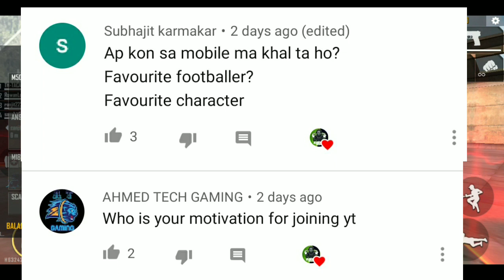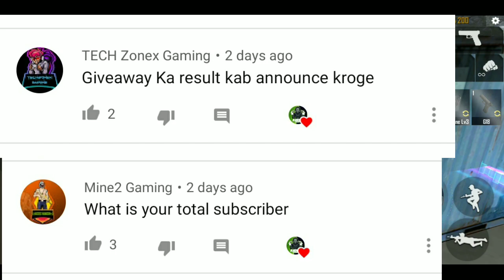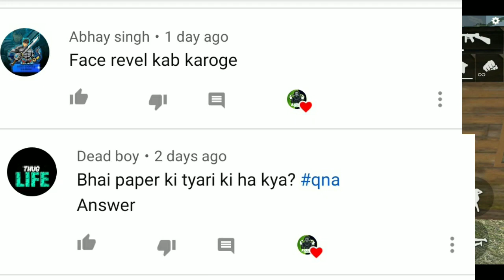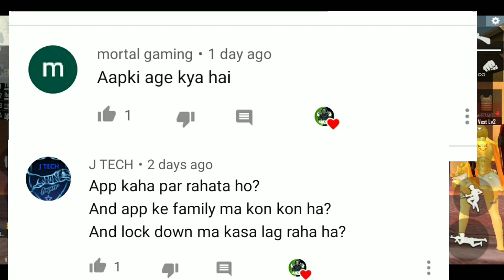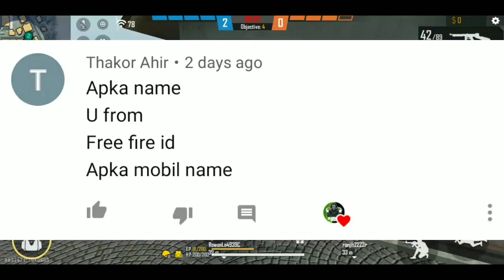1K SUBSCRIBERS SPECIAL QNA WITH RUSHER GAMING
Hii Guys.
Welcome to the channel.
Rusher gaming🎮.

Special QNA.

Garena Free Fire
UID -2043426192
Name -TH-TACAZ_007
KEEP SUPPORTING.
BYE.

Free Fire Pro Player